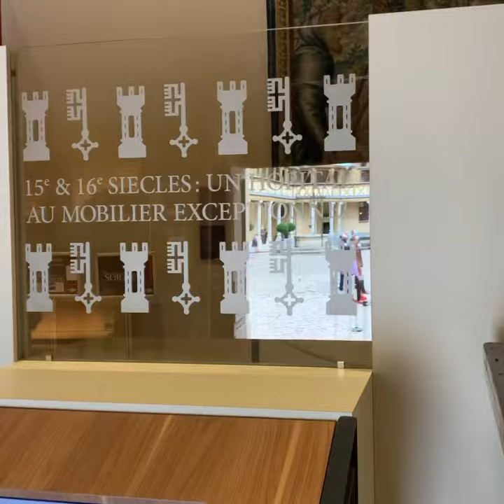30 décembre 2021